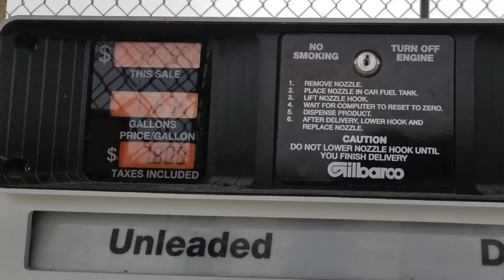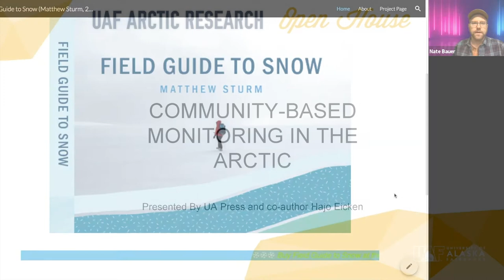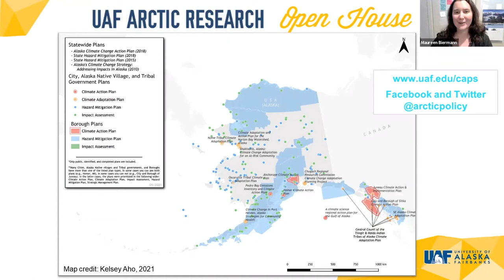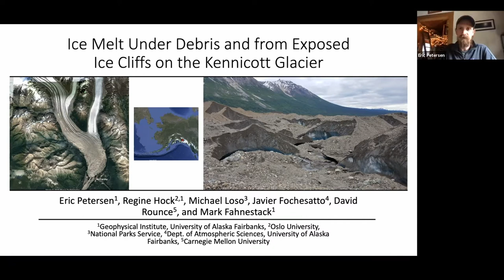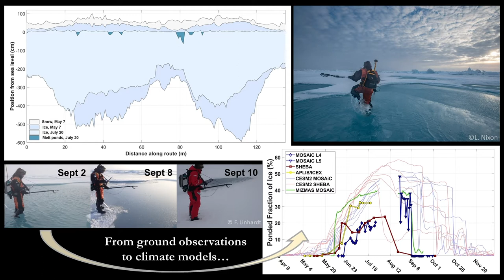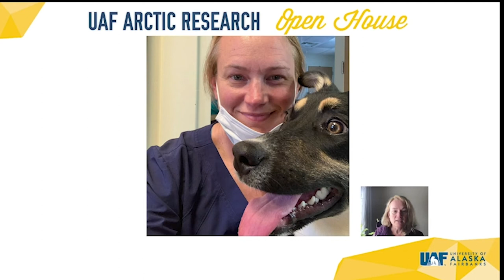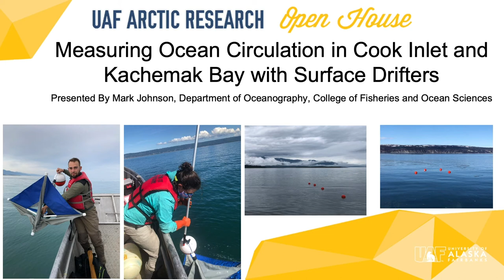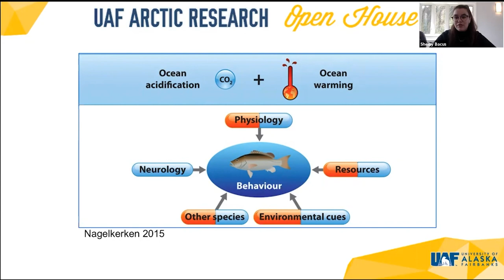Flash Talk Event — 2021 UAF Arctic Research Open House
The University of Alaska Fairbanks and the National Weather Service hosted a flash talk event on May 20, 2021, for the UAF Arctic Research Open House. Researchers from across UAF disciplines presented short, snappy talks about unique and fascinating research in climate science, geoscience, natural resources, social science and engineering. This hour of flash talks is packing with engaging science!

55:07— Watch the epic SurvivalSuitChallenge between UAF Chancellor Dan White, interim Vice Chancellor for Research Nettie La Belle-Hamer and International Arctic Research Center Director Hajo Eicken.